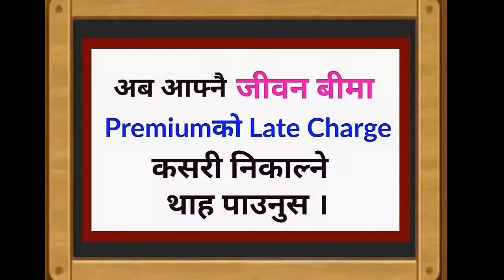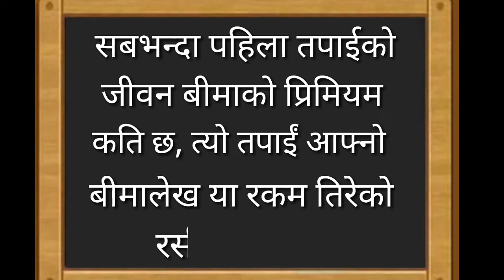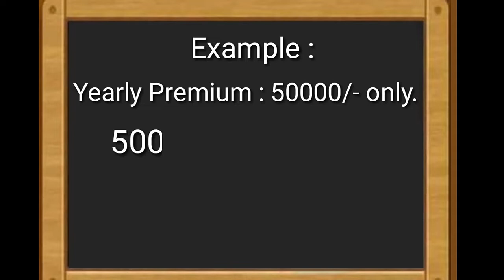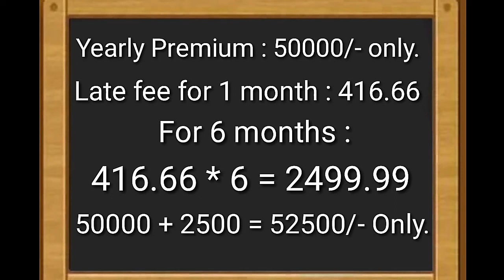Lic Nepal of Late fee#Let fee of life insurance What is late fee in life insurance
This video is for everyone. I try to make understand about late fee of life insurance.